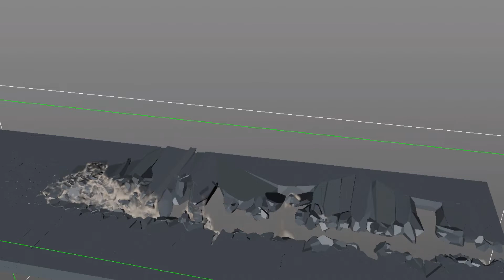Advanced ground collapsing, cinema 4d turbulence fd xparticles, after effects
I created this as an experiental project, made the fracture using c4d's voronoi fracture, particles with xparticles, dust with tubulence FD, and compositing in after effects